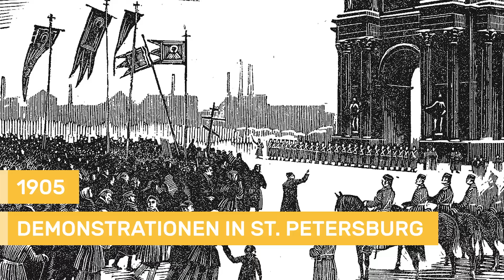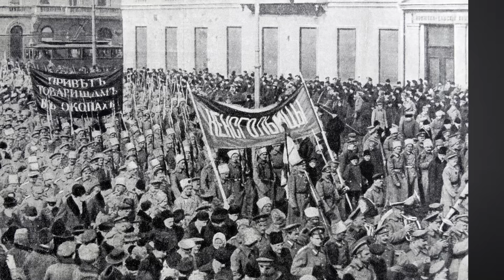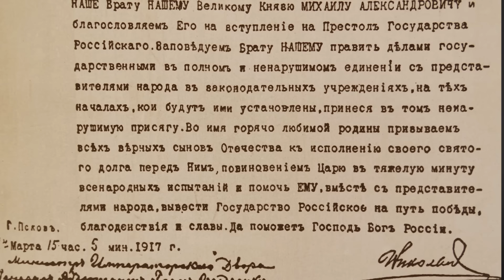Die Russischen Revolutionen erklärt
Die Russische Revolution besteht eigentlich aus mehreren Revolutionen. Zur ersten Russischen Revolution kommt es 1905. Zar Nikolaus II. herrscht in Russland, die wirtschaftliche Lage im Land ist schlecht. Daraus resultieren Auseinandersetzungen und regierungsfeindliche Proteste. Der Zar lenkt ein und Russland bekommt eine Verfassung, die eine Volksvertretung vorsieht. Die Duma wird ins Leben gerufen. Die Macht jedoch bleibt nahezu vollständig weiterhin in der Hand des Zaren. Das soll sich mit der nächsten Revolution ändern. Der Erste Weltkrieg wütet. Die Versorgungslage ist schlecht, ob an der Front oder in den russischen Städten. Hinzu kommt der schleppende Kriegsverlauf, Siege bleiben aus. 1917 sind auch Russlands Truppen kriegsmüde. Die Folge: Arbeiteraufstände. Die Soldaten weigern sich auf die Aufständischen zu schießen, mehr noch: Die Soldaten schließen sich den Aufständischen an. Die Russische Revolution von 1917, die Februarrevolution ist in vollem Gange. Zar Nikolaus II. bekommt die Situation nicht mehr unter Kontrolle, er dankt ab. Doch dadurch entsteht kein stabiles neues Machtgefüge. Bürgerliche Kräfte, aber auch Arbeiter- und Soldatenräte (Sowjets) sowie kommunistische Kräfte ringen um die neu verfügbare Macht. Und das führt zur dritten Russischen Revolution, der Oktoberrevolution von 1917. Es ist die Stunde von Wladimir Iljitsch Uljanow – besser bekannt als Lenin. Der kommunistische Revolutionsführer ist in der Schweiz im Exil. Das Deutsche Reich ist 1917 daran interessiert, den Krieg mit Russland zu beenden. Dazu ist Lenin fähig und so bringt die Deutsche Reichsbahn ihn nach Russland. Der charismatische Lenin verspricht der russischen Bevölkerung Gerechtigkeit und Frieden – und viele glauben ihm. So wandelt Lenin das einstige Russische Reich in die sozialistische Sowjetunion. Ob diese Oktoberrevolution überhaupt eine Revolution war oder eher ein Putsch, darüber wird unter Historikern noch heute gestritten.

00:00 Intro
01:17 Kapitel 1: Vorgeschichte
04:58 Kapitel 2: 1905: Die erste Revolution
07:12 Kapitel 3: 1917: Die Februarrevolution
12:04 Kapitel 4: 1917: Die Oktoberrevolution
15:59 Kapitel 5: Die Folgen

Quellen:
Enker, Benno: Lenin in der russischen Revolution, in: dekoder, 2017.
Happel, Jörn: Das Schicksal der Revolution. Sozialismus, Gegenrevolution und der Weg in den Stalinismus, in: Haumann, Heiko (Hrg.): Die Russische Revolution,2 Köln/Weimar/Wien 2016, S. 119-138.
Haumann, Heiko: Einleitung, in: Haumann, Heiko (Hrg.): Die Russische Revolution,2 Köln/Weimar/Wien 2016, S. 13-16.
Haumann, Heiko: Lebenswelten im Zarenreich. Ursachen der Revolution von 1917, in: Haumann, Heiko (Hrg.): Die Russische Revolution,2 Köln/Weimar/Wien 2016, S. 17-40.
Hildermeier, Manfred: Die Russische Revolution und ihre Folgen, in: Aus Politik und Zeitgeschichte 34: Russische Revolution (2017), S. 9-14.
Kindler, Robert: Oktoberreolution 1917, in: dekoder: 1917/2017 – 100 Jahre Revolution, 2017
Makhotina, Ekaterina: Erinnerung an die Russische Revolution im heutigen Russland, in: Aus Politik und Zeitgeschichte 34: Russische Revolution (2017), S. 27-32.
Schafroth, Anina: Alternative Entwürfe zu einer Umwälzung der russischen Gesellschaft, in: Haumann, Heiko (Hrg.): Die Russische Revolution,2 Köln/Weimar/Wien 2016, S. 41-53.
Schenk, Frithjof Benjamin: Die Februarrevolution, in: dekoder: 1917/2917 – 100 Jahre Revolution, 2017.
Smith, Steven A.: Die Russische Revolution, Stuttgart 2011.
Stevenson, David: 1917. War, Peace, and Revolution, Oxford 2017.
Surh, Gerald: 1905 in St. Petersburg: Labor, Society and Revolution, Stanford 1989.
Swain, Geoffrey: The Russian Revolution, London/New York 2017.

Wir gehören zu terraX und zu

Eine Produktion der objektiv media GmbH für funk:
Moderation: Mirko Drotschmann
Autorin: Andrea Lorenz
Producerin: Andrea Lorenz; Daniela Ssymank
Redaktion (OM): Inga Haupt
Postproduktion:
Motion Design: Rainer Düring
Schnitt: Christian Wischnewski

ZDF: Volker Erbert, Nicole Valenzuela